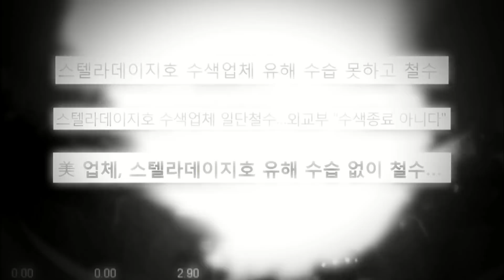[긴급] 스텔라데이지호 수색, 이대로 멈추나?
▶ 공식 페이스북 메시지 보내기 m.me/tonightkjd